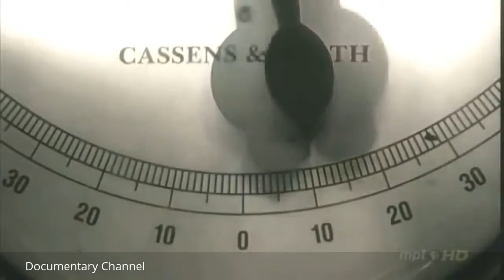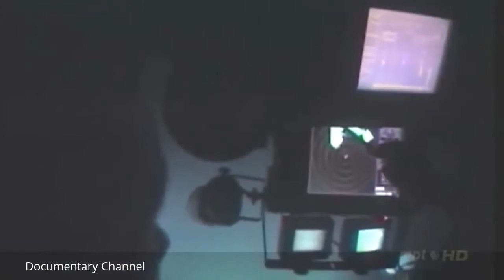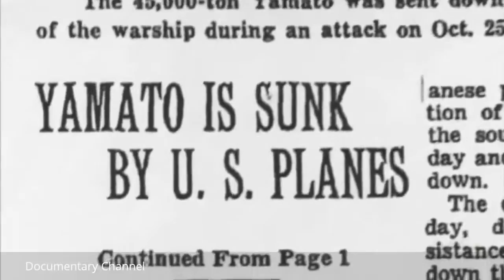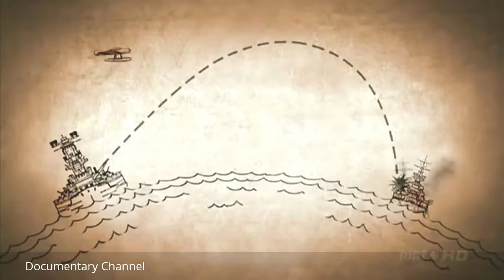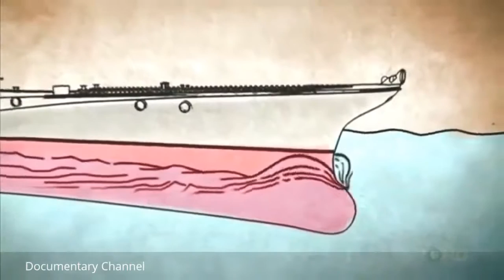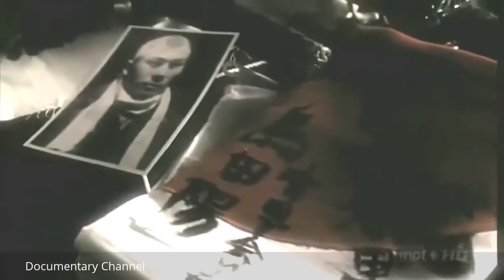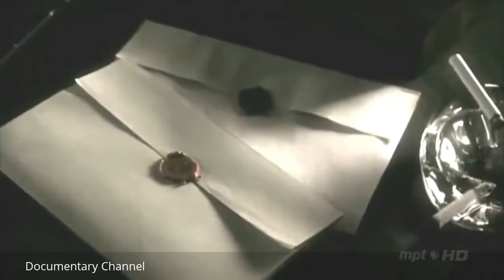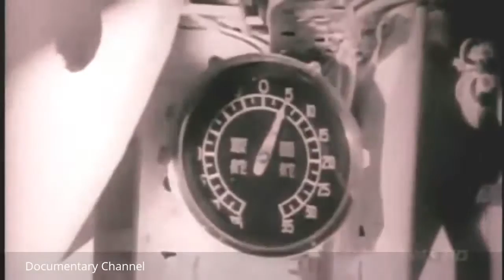2016 Documentary How The Japan s Greatest Yamato Battleship Sank Documentary Channel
2016 Documentary   How The Japan s Greatest Yamato Battleship Sank   Documentary Channel